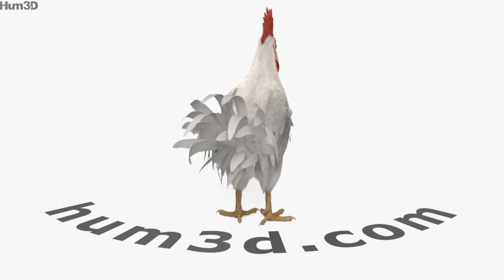Rooster Leghorn 3D model by 3DModels.org